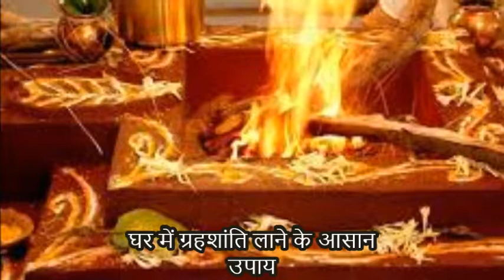Grah Shanti ke Pramukh aur Aasan upay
आपका घर चाहे कितनी भी सुविधाओं से भरा हुआ हो लेकिन कभी-कभी आपको ऐसा महसूस होता है कि आपके मन में शांति नहीं है ,घर में अशांत वातावरण रहता है, गृह क्लेश रहते हैंl
  इन सब बातों को ध्यान में रखते हुए हम आपको कुछ वास्तुशास्त्र के उपाय बता रहे हैं जिसे ध्यान में रखिए तो आपको लाभ  होगा-
1- आपके घर के दरवाजे और खिड़कियां पूर्व या उत्तर दिशा में होनी चाहिए l
2-दरवाजे को बंद करते समय या खोलते समय कोई भी आवाज ना होl
3- घर के उत्तर या पूर्व में तुलसी का पौधा लगाएं l
4-रसोईघर अगर दक्षिण- पूर्व में और शयन कक्ष दक्षिण- पश्चिम में होना चाहिए l
5-अपने पूर्वजों का फोटो कभी भी पूजा घर में ना लगाएं इसे दक्षिण दिशा की दीवार पर लगाएं l
6-शाम को घर में दीया जलाएं और आरती करें अपने इष्ट देव का ध्यान कर कर उनकी पूजा करें l
7-भोजन करने के बाद झूठी थाली लेकर कभी भी देर तक ना बैठे और ना ही झूठे बर्तन सिंक में रहने देl
8- घर का मुख्य द्वार पूर्व या उत्तर दिशा में होना चाहिए प्रवेश द्वार के पास सीढ़ियां और रसोई नहीं होनी चाहिए l
9-आपके घर के 3 दरवाजे एक सीध में ना हो इस बात का ध्यान रखें l
10-अपने घर में कांटेदार वृक्ष या पेड़ नहीं लगाने चाहिए और ना ही दूध वाले पेड़ जैसे कि कनेर, कैक्टस आदिl
11- घर में युद्ध के चित्र ,बंद घड़ी, टूटा हुआ कांच ,शयनकक्ष में पलंग के सामने दर्पण नहीं लगाना चाहिएl
12- घर के मुख्य द्वार के सामने मंदिर नहीं होना चाहिए l